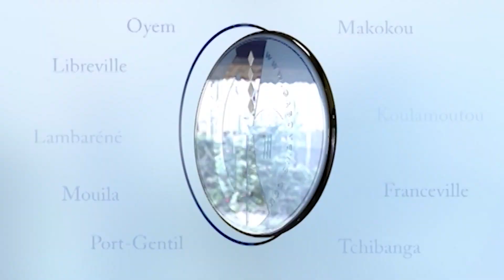GABON - Libreville / QUARTIER BEL AIR TCHAD : L'eau, l'électricité et la route manquent à l'appel